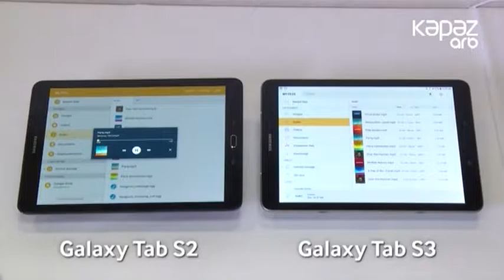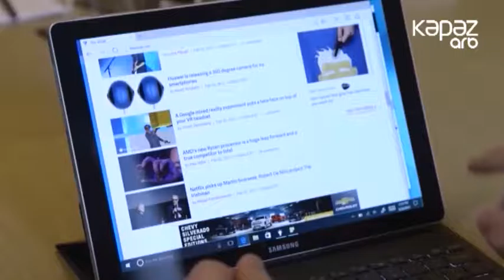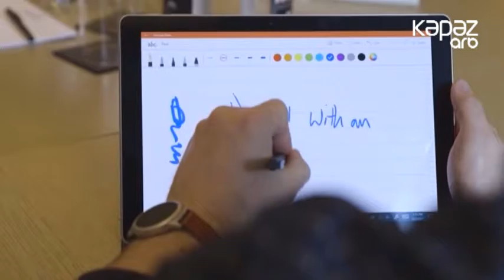Naviqator - 02.03.2017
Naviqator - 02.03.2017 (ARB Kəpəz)